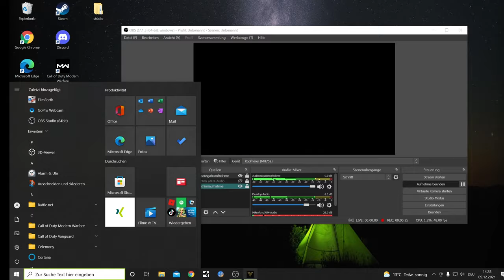short uneventful english oasis singing start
an english recorded vid with an almost butchered intro and thats why I liked it and kept it for uploading, gameplay is tipically mediocare for this map